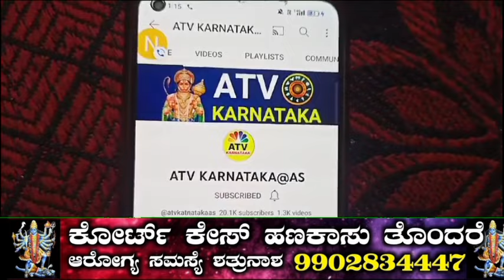ನಾಳೆ ಜನವರಿ 14 ಭಯಂಕರ ಭಾನುವಾರ 7 ರಾಶಿಯವರಿಗೆ ಬಾರಿ ಅದೃಷ್ಟ ದುಡ್ಡಿನ ಸುರಿಮಳೆ ಸುರಿಯುತ್ತದೆ ಸೂರ್ಯದೇವನ ಕೃಪೆಯಿಂದ